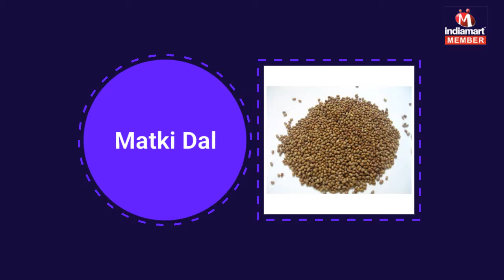Boil and Raw Rice by SSD Foods International (I) Pvt Ltd, Nagpur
SSD Foods International (I) Pvt Ltd is exquisitely instrumental in the realm of trader, importer and suppliers of Toor Dal, Chana Dal, Raw Chickpeas, Lentil Primer, Matki Dal, Moong Dal, Urad Dal, Raw Rice and Boil Rice. Made under the command of competent personnel, these are well reviewed before finally getting shipped at the doorsteps of our customers. Also, this is of top quality and we acquired after going through a series of quality checks. Accessible with us in multiple provisions, these are well reviewed to retain their perfection.